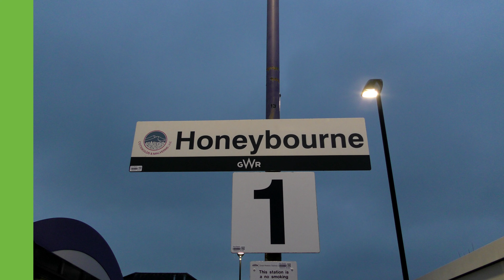Trains at Honeybourne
Includes:
Class 800
Class 802

TOCs Included:
GWR